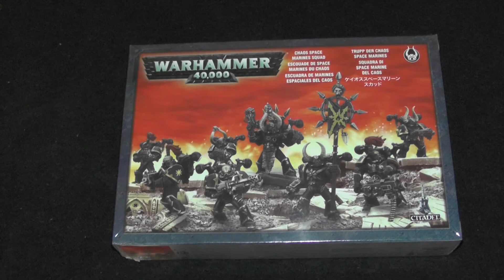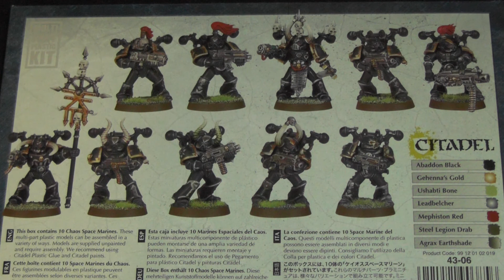Wokół pudła - otwieramy zestaw Chaos Space Marines.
Mam przyjemność pokazać wam unboxing zestawu "Chaos Space Marines Squad". Wcześniej nie miałem przyjemności otwierać czy zapoznawać się z tym zestawem i ilość bitsów mnie po prostu zalała :)

Polecam zakupy w Crazy Dwarfie :) Sklep znajdziecie na , mają tam bardzo atrakcyjne ceny.